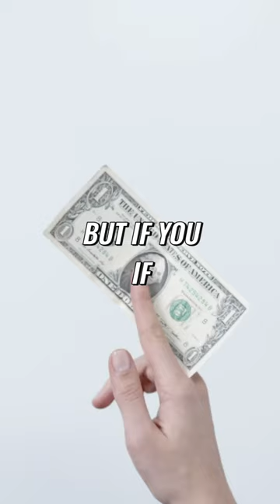Redistributing Financial Energy: Unveiling the Secrets of Wealth Redistribution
If we think of wealth as financial energy, it's easy to imagine the redistribution of it from the concentrated five percent throughout the entire system.

It's akin to the law of thermodynamics, where energy can neither be created nor destroyed, but simply moved around.